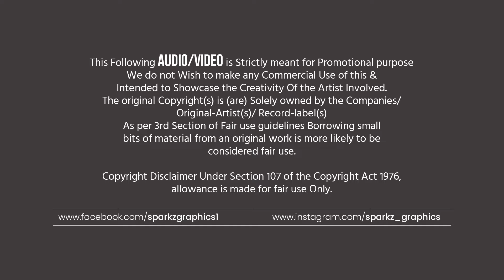Khalnayak Nonstop Dance Mashup | SparkZ Brothers | Jamal Kudu | Dekha Ek Khwaab | Doraemon | Bobby D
Khalnayak x Jamal Kudu x Pardesiya x Dekha Ek Khwab x Doraemon X Gulabi Sadi x Gulabi Sharara x Teri Pyari Pyari Do Akhiyan x Badal Barsha Bijuli Mashup By SparkZ Brothers

☉ Track : Khalnayak Dance Mashup
☉ Genre : Dance Mashup
☉ Year : 2k24